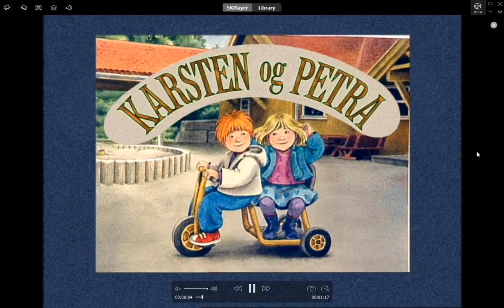(2004) Karsten og Petra trailer but fixed